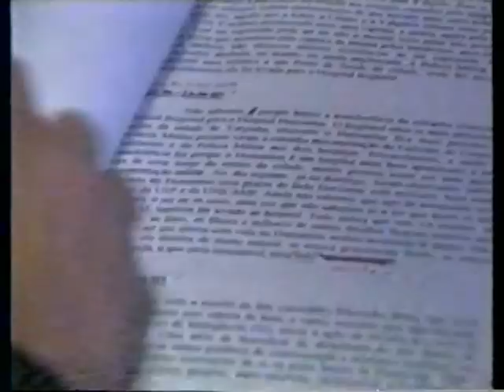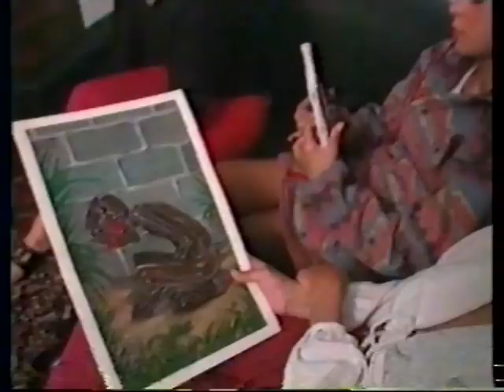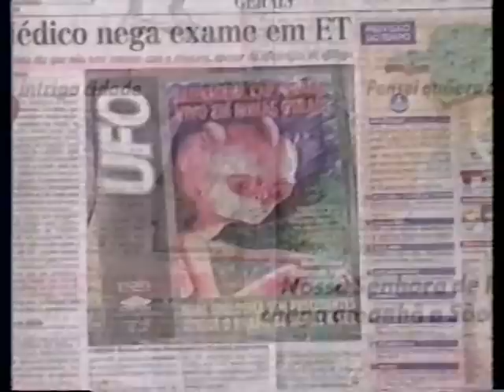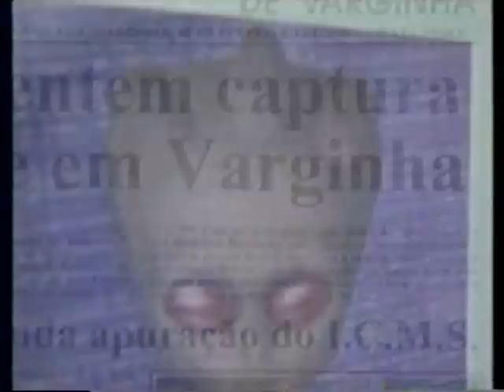Varginha - Caçada aos Aliens (Sightings, 1997)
Reportagem do programa "Sightings", exibido pelo canal a cabo USA em 26/07/1997, sobre o famoso Caso Varginha, ocorrido em janeiro do ano anterior na cidade do sul de Minas Gerais. Participações e depoimentos de Vitório Pacaccini, Ubirajara Franco Rodrigues, Eurico Rodrigues de Freitas, Valter Xavier da Silva, John Carpenter, Stanton Friedman, Valquiria Silva, Kátia Xavier, Liliane Silva e Luíza Helena da Silva. Apresentação de Tim White. Ilustração: Revista UFO (Jamil Vila Nova).